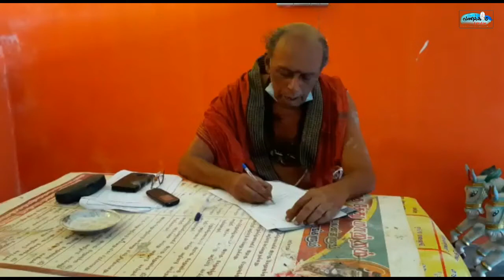வட மாகாண சர்வ மத தலைவர்கள் ஜனாதிபதி கோட்டாபய ராஜபக்சவிடம் கூட்டாக விடுத்துள்ள கோரிக்கை.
அரசியல் கைதிகளின் விடுதலை தொடர்பாக வடக்கில் உள்ள சர்வ மதத்தலைவர்களின் கோரிக்கை அடங்கிய மகஜர் ஒன்று ஜனாதிபதிக்கு அனுப்பிவைப்பதாக தீர்மானிக்கப்பட்டது.